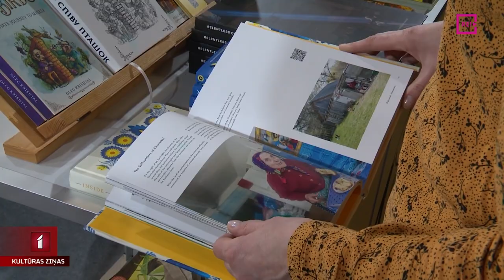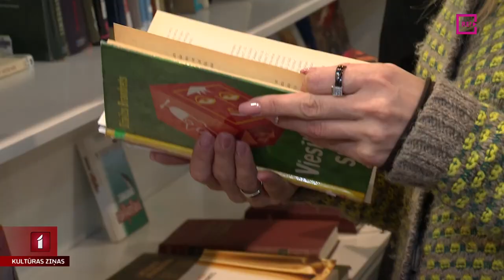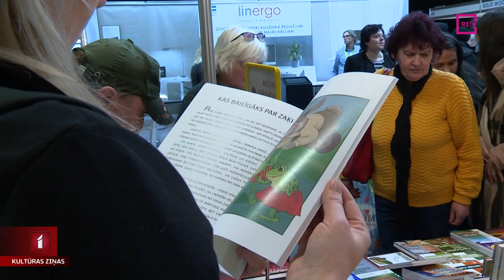Latvijas grāmatu izstāde Ķīpsalā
Pēc divu gadu pārtraukuma no šodienas līdz pat svētdienai Ķīpsalā norisināsies “Latvijas grāmatu izstāde”. Tās laikā varēs tikties ar rakstniekiem, piedalīties autoru lasījumos un grāmatu atvēršanas svētkos. Protams, neizpaliks arī tradicionālā mainīšanās ar grāmatām. Lai arī izstāde tikai tikko atklāta, pie grāmatu stendiem jau valdīja neierasta kņada. Izstādi apmeklēt devās Līga Gaigala.